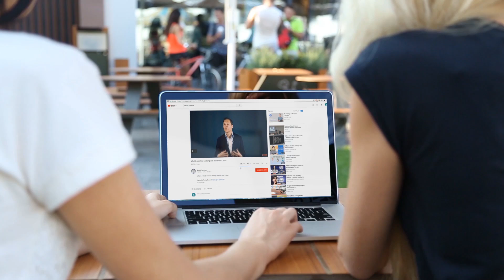How to Unleash your Product Engineering Data for your Whole Organization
An interview with Florian Doerr, IoT & Data Analytics Lead Solution Architect at HPE, talking about the How to Unleash your Product Engineering Data for your Whole Organization.